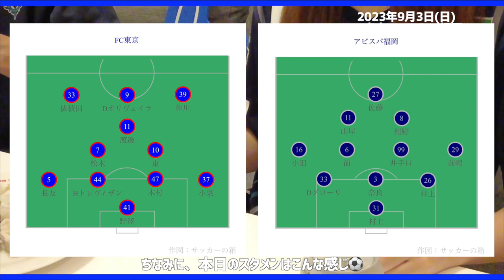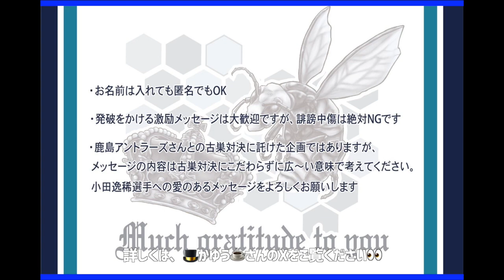【vlog】夏の終わりのFC東京3連戦💙❤️｜にわかサポの1日🤟🏻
9/3(日)FC東京 VS アビスパ福岡
@お家観戦(味の素スタジアム)

明治安田生命J1リーグ第26節のvlogです🐝💙
FC東京さん1週間よろしくネ❤️

Hikaru in Tokyoさん(@hikaruintokyo3234 )
のYouTubeです📺